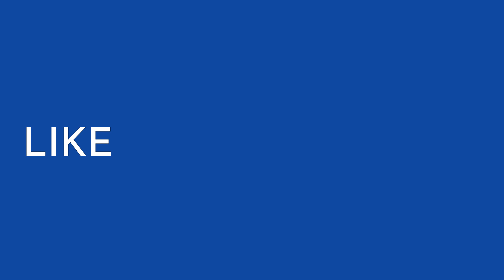Journato | Evening News Top Headlines | Jan 14, 2023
Sources :
UK to send Challenger 2 tanks to Ukraine, Rishi Sunak confirms
Brazil riots: Brasília''s ex-security chief arrested on return to city
Ukraine news – live: Sunak confirms UK will provide tanks as Russia targets Kyiv
Thousands protest against Tunisian president’s seizure of near total power
Greta Thunberg calls for protest against expansion of German coalmine
Cousin of Black Lives Matter founder died after being repeatedly tasered by police - as bodycam footage released
Peru protests: President Boluarte ''will not resign'' despite weeks of violence
Andrew Tate – latest updates: Luxury cars seized from compound by Romanian authorities
Turkey pushes back vote on Sweden and Finland’s Nato accession
Idaho murders – latest news: Bryan Kohberger’s chilling past comments come to light